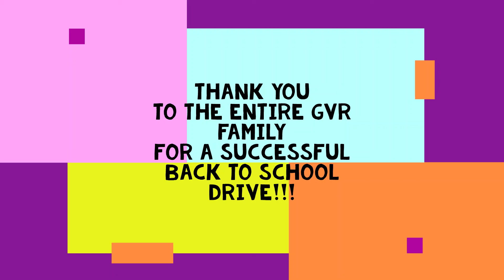GVR - Fall School Supply Drive 2021